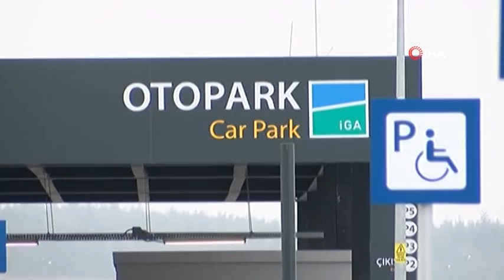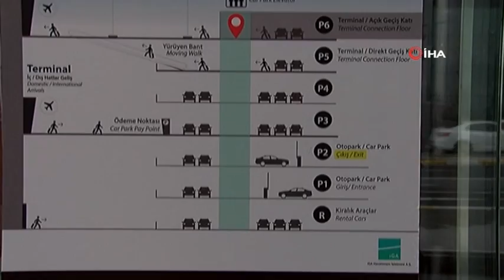İstanbul Havalimanı Otoparkı Artık Ücretli Belli Oldu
İstanbul Havalimanı'nda ücretsiz otopark hizmeti bugün sona erdi. Yapılan ücretlendirmede 1 saatlik kapalı otopark 21 TL, açık otopark ise 16 TL olarak belirlendi.

29 Ekim 2018 tarihinde Cumhurbaşkanı Recep Tayyip Erdoğan tarafından açılışı gerçekleştirilen İstanbul Havalimanı'nda işletmeci firma, 15 Nisan'a kadar yolcuların otopark hizmetlerinden ücretsiz yararlanacağını duyurmuştu. 7 Nisan tarihi itibariyle tam kapasite ile hizmet vermeye başlayan İstanbul Havalimanı'nda otopark hizmeti bugünden itibaren ücretli oldu.
Belirlenen ücret tarifesine göre kapalı otopark ücretleri şöyle:
"1 saat 21 TL, 1-3 saat 25 TL, 3-6 saat 39,50 TL, 6-12 saat 47 TL, 12-24 -saat 63 TL, Abonman aylık 444 TL"
Açık otopark ücretleri ise,
"0-1 saat 16 TL, 1-3 saat 19 TL, 3-6 saat 29 TL, 6-12 saat 32 TL, 12-24 saat 44.50 TL, Abonman aylık 332 TL" şeklinde.